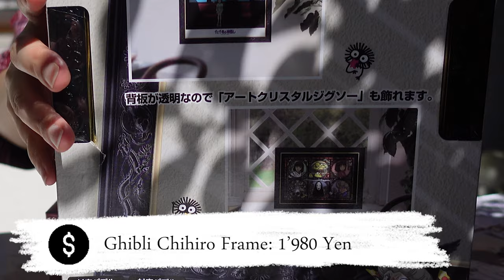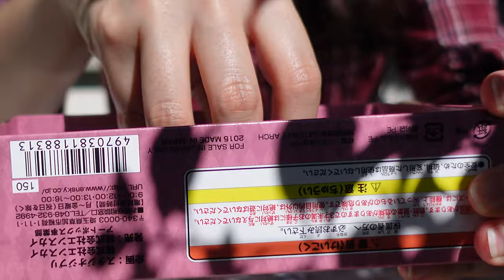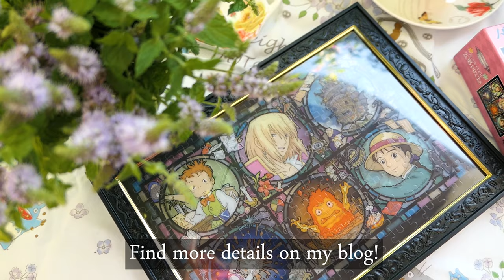Ghibli Puzzle Art Crystal Jigsaw – Howl’s Moving Castle | Unboxing [ジブリ・ハウル・アートクリスタルジグソーパズル]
Unboxing one of the most prettiest Puzzles ♡
This Ghibli Art Crystal Jigsaw consists of beautiful, transparent pieces!
Check on my Blog for detailed information ・ ブログも見てね♪

Thx to all my followers! (｡･･｡)♪